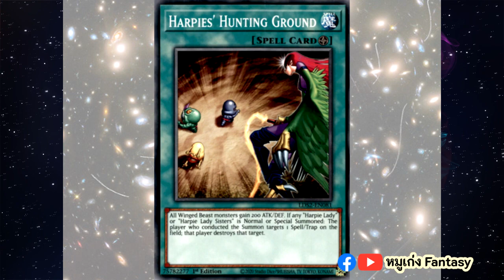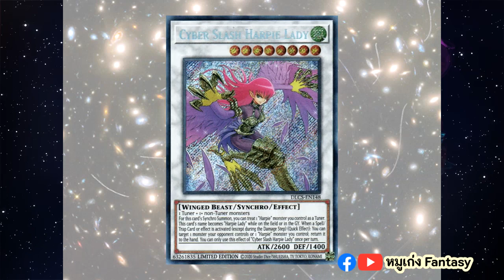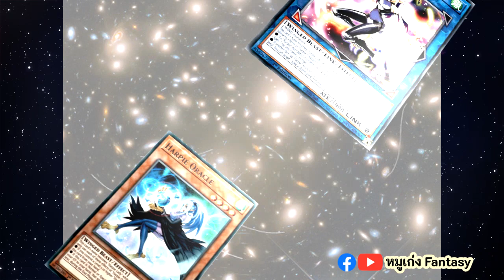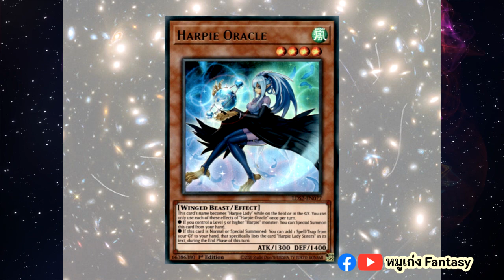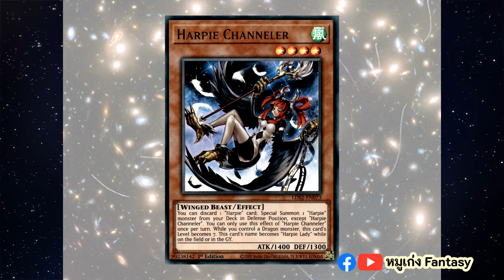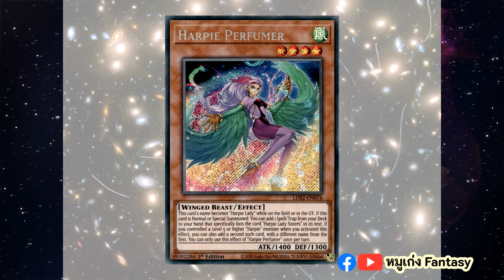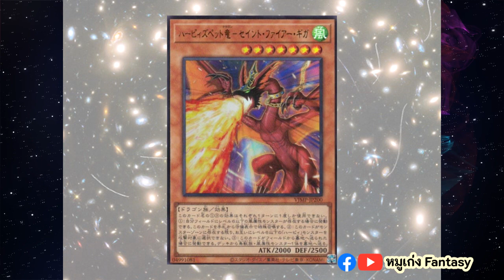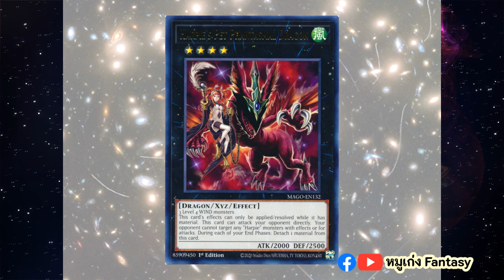20 การ์ดมอนสเตอร์ ฮาร์ปี้เลดี้ | จักรวาลการ์ด EP.16